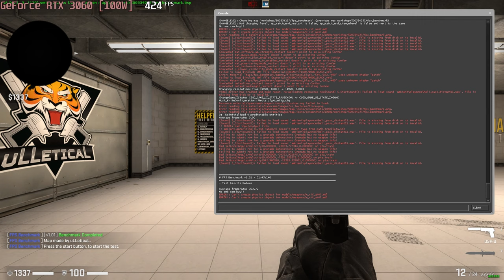🎮 NVIDIA GeForce RTX 3060 [Laptop, 100W] - CS:GO gameplay benchmarks (1080p)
💻 Test Configuration:
• 24 GB RAM
• External Monitor

✅ LaptopMedia.com